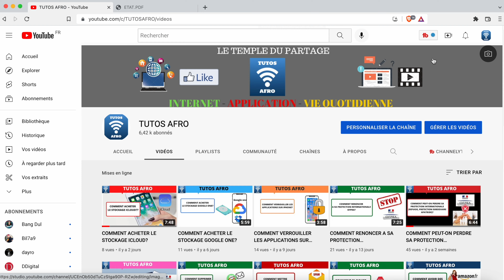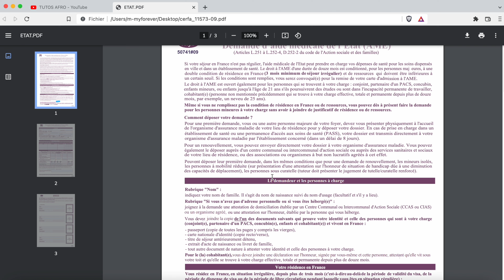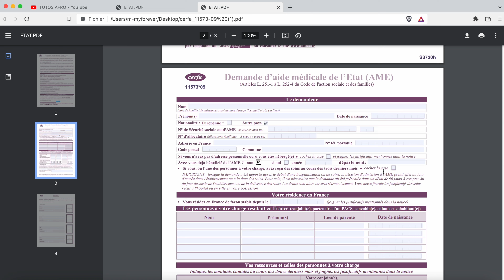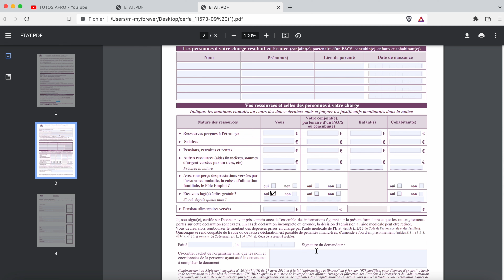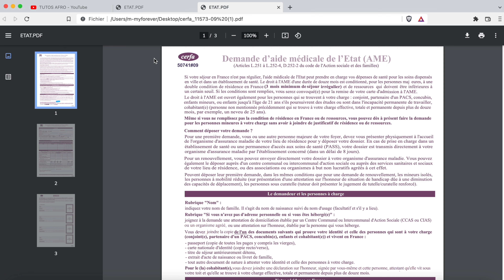COMMENT FAIRE LA DEMANDE D'AME?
Dans cette vidéo je vais vous montrer comment faire la demande de l'AME ( Aide Médicale à l'Etat)
C'est une carte de couverture santé réservé au personnes en situation irrégulière en France

Livre demande de naturalisation

- Amazon Prime 30 jours de livraison gratuit

- Amazon prime Student 90 jours gratuit pour les étudiants

- Amazon Music unlimited 90 jours gratuits

- Amazon Kindle 14 jours de livres gratuit

- Livre Gratuit Amazon 30 Jours